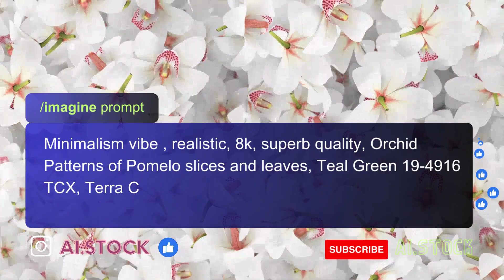Minimalism vibe, Orchid Patterns of Pomelo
How to create Minimalism vibe, Orchid Patterns of Pomelo using MidJourney --v 5.1 (A.I. Art)

ai.stock provide prompts to generate high quality images you can find top prompts, and get similar result.